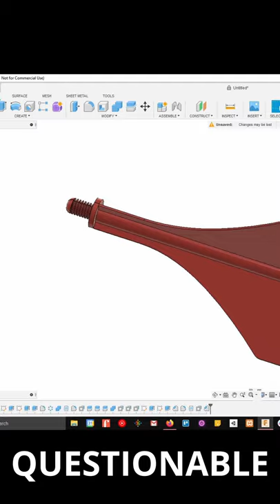3D Printing Discontinued Parts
My friend broke one of his "vintage toys" and needed replacement fins so I 3D Printed him some.